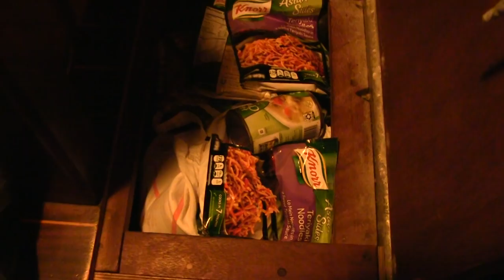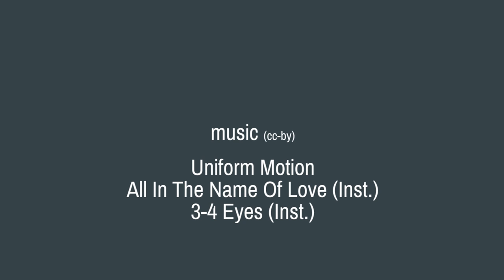Cayman Island Diving - UNTIE THE LINES II #56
Wow, already three weeks thatI spent in Cayman...time is flying. I had to get Karl ready for our last leg to Panama to finally finish the circumnavigation of the western caribbean.

And Davide took Jeff and me for a super cool dive at Eden Rock where we marvelled at the colorful coral formations. Thanks so much, my friend!

for more info about KARL, the journey or people I met during my trip.

This is NOT a live documentary! There is a time difference between filming and publishing due to the time it takes to edit and to internet not always being awailable on those little remote palm tree islands :).

You would like to support this documentary? and get little special rewards in return